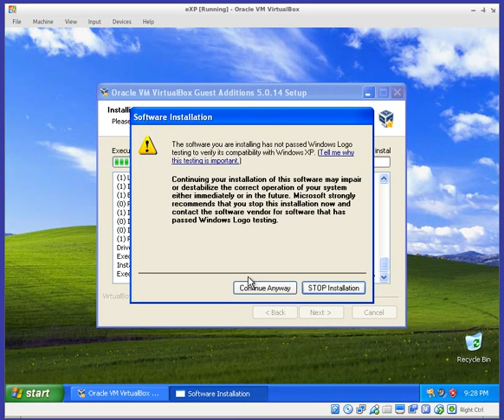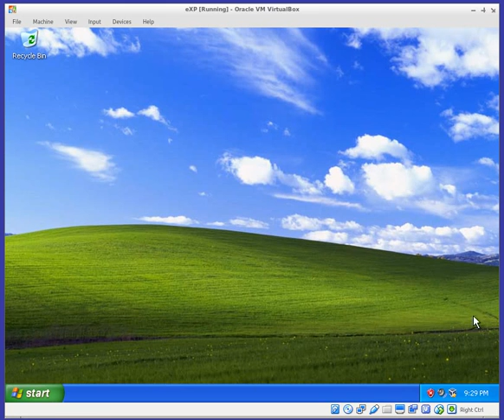Virtual Box XP Install Guest Additions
This is how to install guest additions on Windows XP.